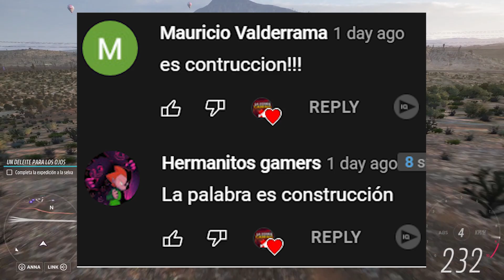FH5 🏆 COMO COMPLETAR los DESAFIOS de OTOÑO y SEMANALES 🏆 CIMA de la MONTAÑA - FORZA HORIZON 5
🏆QUEDA POCO TIEMPO! COMPLETA los DESAFIOS de OTOÑO Y SEMANALES en FORZA HORIZON 5

D4athPanda